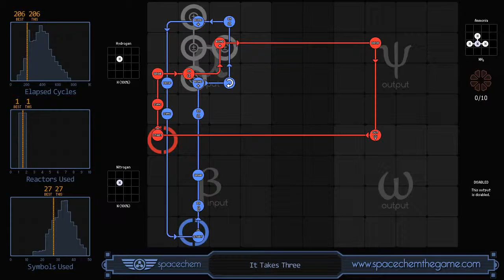SpaceChem - It Takes Three (206/1/27)